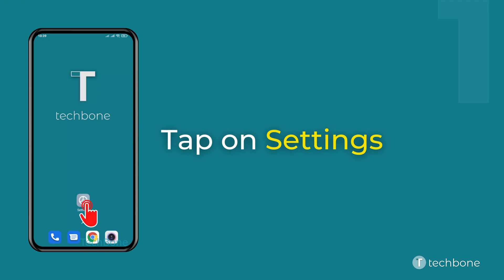How to Turn on/off One-handed mode - Xiaomi [Android 11 - MIUI 12]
Want to know How to Turn on/off One-handed mode on Xiaomi smartphone? This guide will show you how to do it on Android 11 / MIUI 12.

0:00 Intro
0:05 Tap on Settings
0:15 Tap on Additional settings
0:25 Tap on One-handed mode
0:35 Enable or disable One-handed mode
0:45 Set 4.5 / 4.0 / 3.5 inches